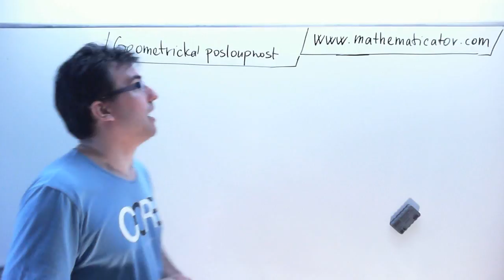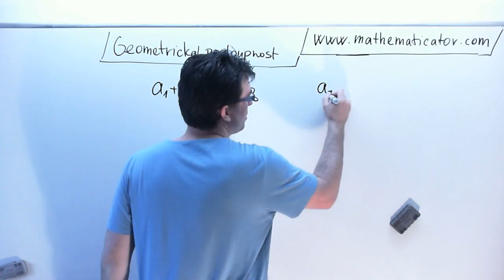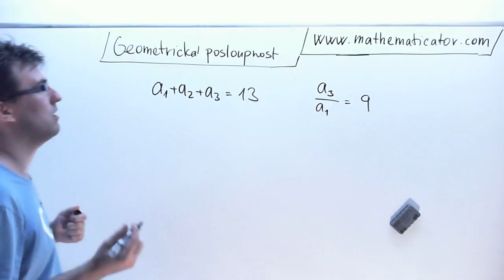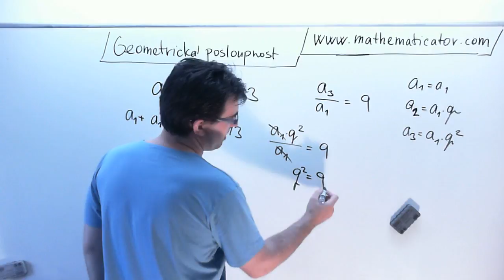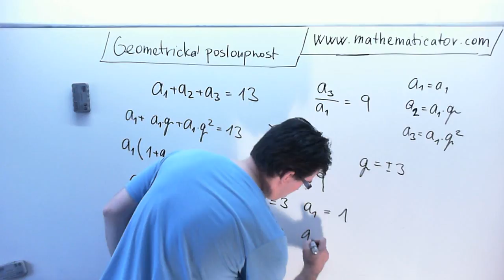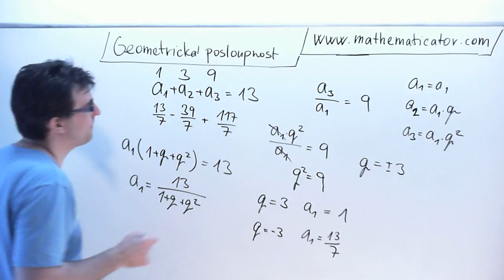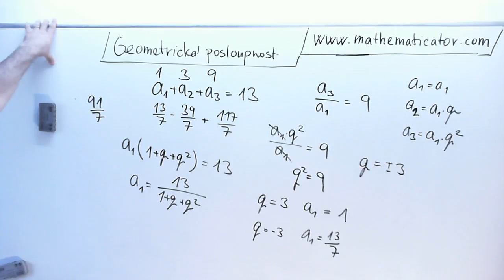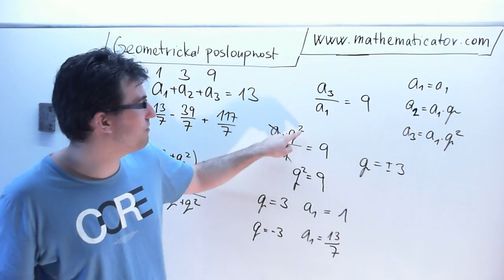Geometrická posloupnost 27. 7. 2014